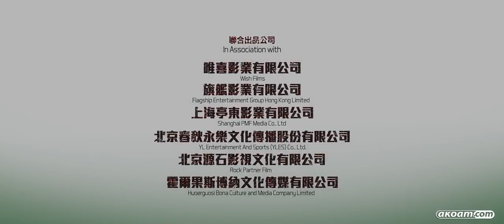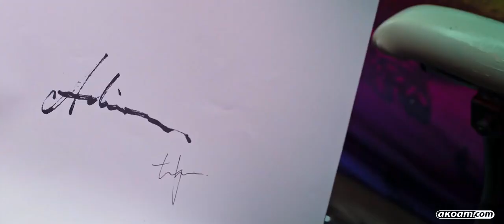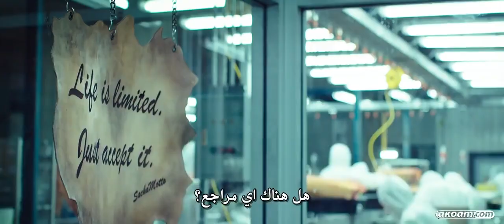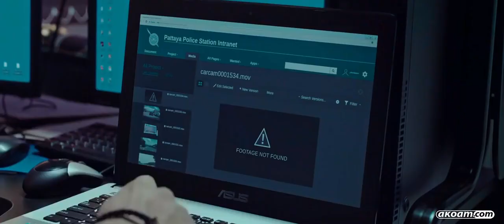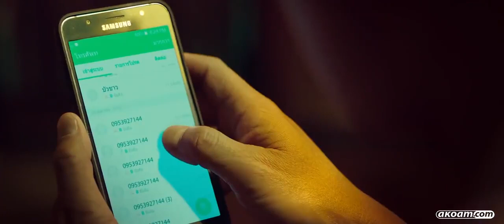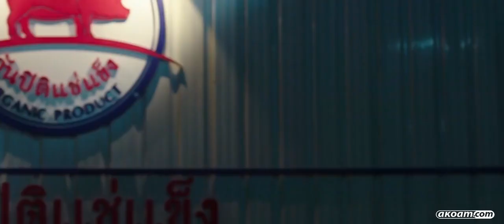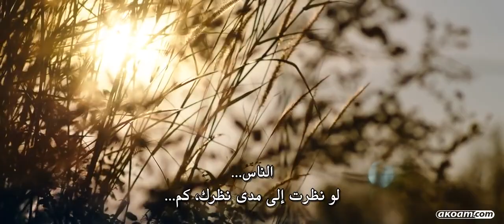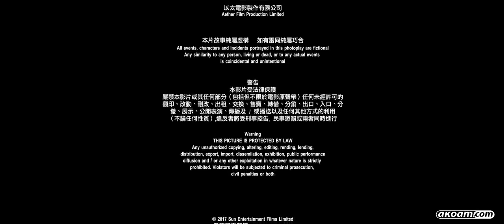اقوى فيلم اكشن وانتقام 2020 HD_ مترجم 2020 film Action رووووعة لا يفوتكم-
اقوى فيلم اكشن وانتقام 2020 HD_ مترجم 2020 Action  رووووعة لا يفوتكم(720P_HD)